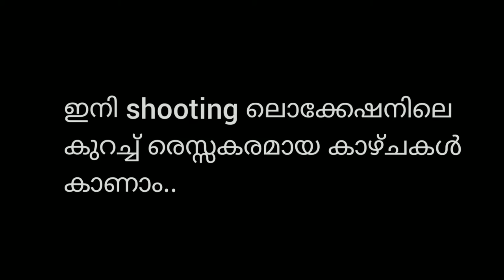ഒരു ചെറിയ ലൗ story❤️ | Blooper scenes | Behind the scenes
ഒരു ചെറിയ Love Story 1 & 2 Blooper and Behind the scenes video

Story & Direction Vishal Vijayan
Produced : Team AAV media
DOP :  Harshan
Editor : Akshay
Poster : Bijo
Music & Vocal : Siddved
Music Programmed : Manoj
Lyrics : Abhijith Soman Muthukulam
Teaser & Promotion :
MalluVlogger

          Special Thanks :

Archana Vishal
Hari Priya
Anzila
Abhijith S
Muneer SK
Family & Friends

Online supports:

ANU VlDEOS, ESSAAR media, LOGlC media, PVS media, EDAVANNA, TAAL BOYS, NS  media